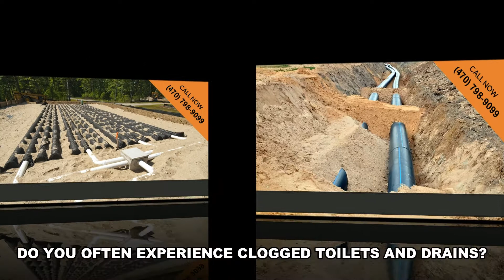Leach Field Install Hoschton GA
Hire the pros when it comes to septic tank and system installation, maintenance, pumping, and repair.

You probably didn’t get a choice as to whether your home would have a septic tank or would connect with a public sewer system, but you do get to choose who will help you maintain the system and all of its components.

We’re proud to serve the Flowery Branch area and to be able to present some of the best and most experienced cleaning and service technicians around.

Septic Tank Pros Flowery Branch
4948 Hog Mountain Rd
Flowery Branch, GA 30542